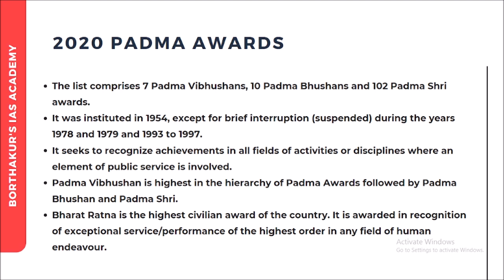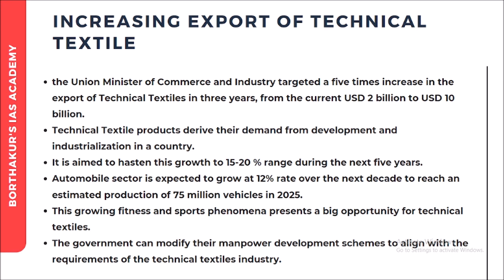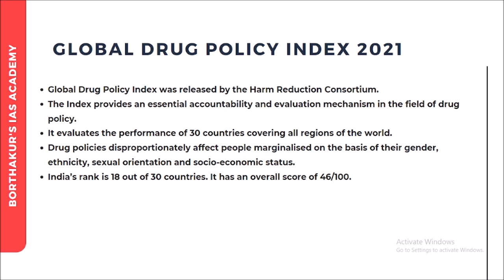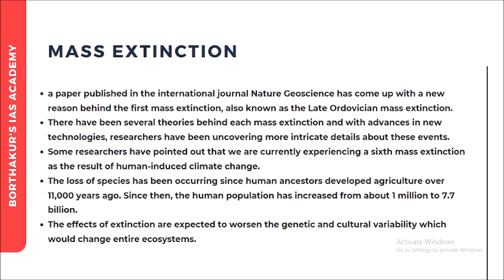APSC Current Affairs 365 - 9th Nov. 2021 | Best UPSC/APSC/NPSC Coaching Institute | BIAS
(BIAS News Updates)